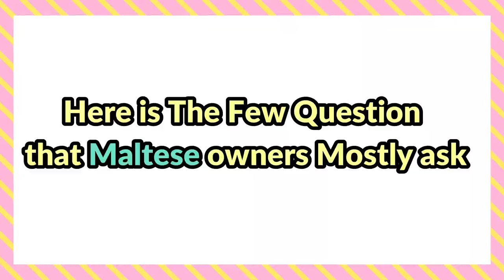Should You Get a Second Maltese Dog ?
Maltese are super approachable breeds that are notably good with other dogs, and those trained properly make for a delightful time together. That's Why Today's Episode we will share 4 Reasons Why You Should Get 2 Maltese Puppies.